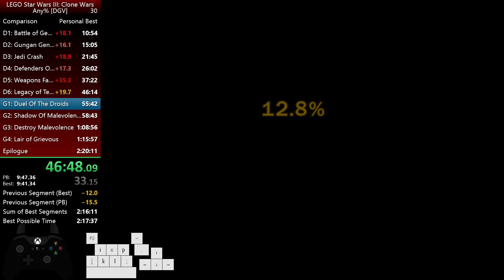LSW3 any% in 2:18:20